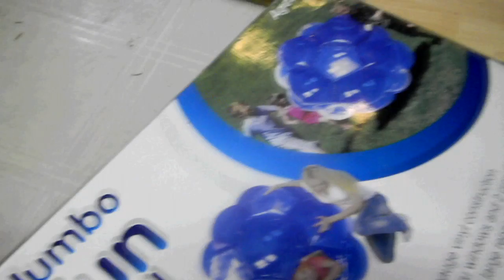BLOWING UP the Jumbo Fun Ball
The Jumbo Fun Ball. Hours of fun for kids, 30 minutes of annoying air pumping action for me. Totally worth it. Music is Arco Arena by CAKE.